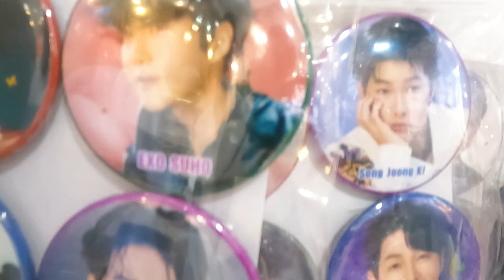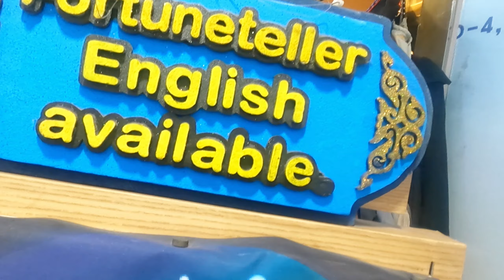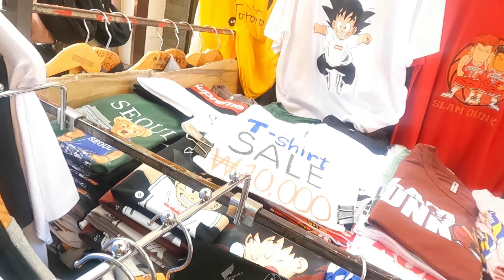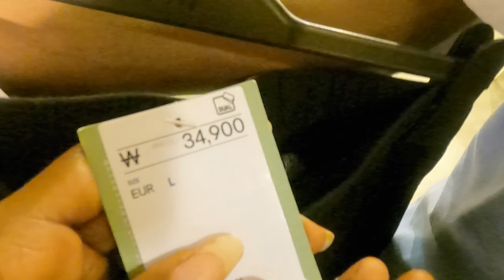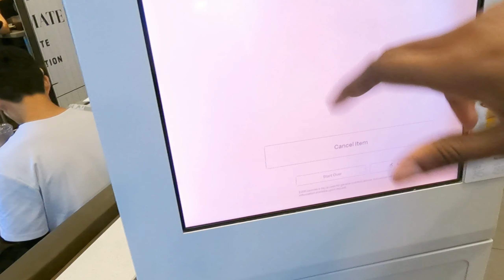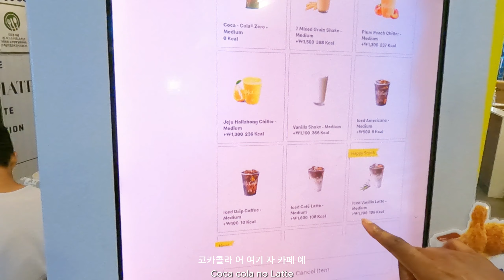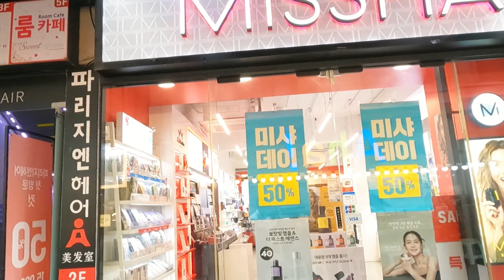I Tried Korean Street Fashion for 24 Hours While Speaking Only Korean | BLACK IN KOREA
Trying Korean street fashion while speaking Korean as foreigners (black siblings) while shopping with the locals at Myeongdong. Richard from GKS Nigeria here! I have been learning Korean for six months and tried the Korean-speaking challenge.

ABOUT ME
Hi there! I'm VickkyMama a YouTuber based in Korea for now! On my channel, you'll see videos about interviews with mixed kids (Blasian, Wasian) and life in Korea, engaging vlogs, GRWM, & insights into study in Korea, etc. Thanks for stopping by and I hope you enjoy!